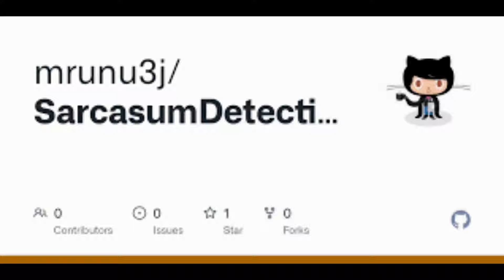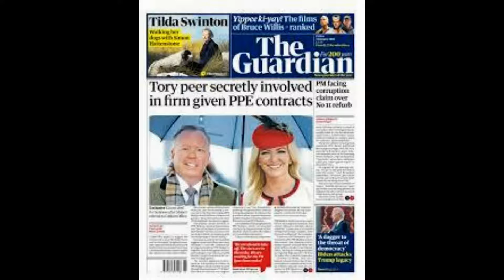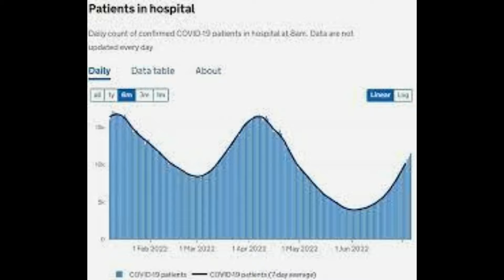Michelle Mone breaks her social media silence as she returns to Instagram for first time in seven m